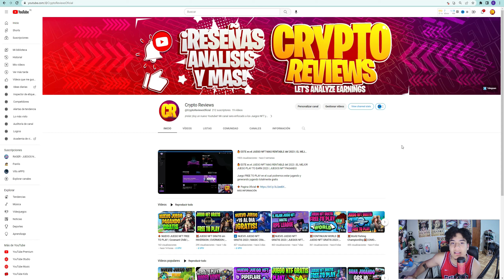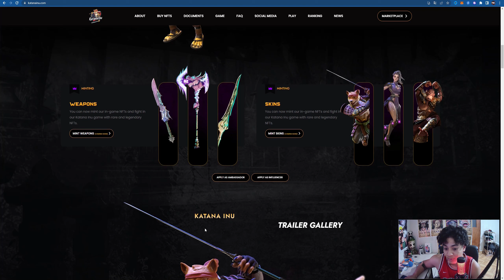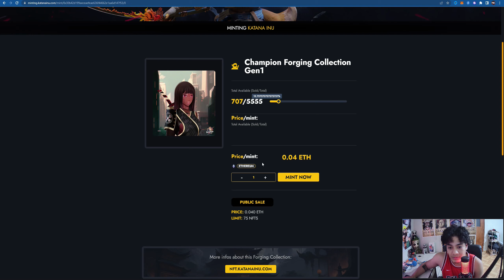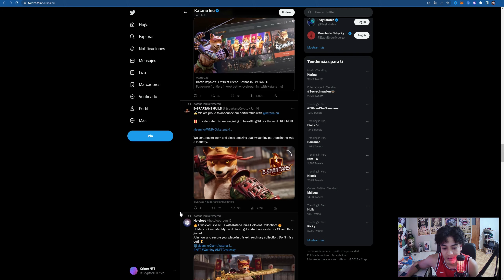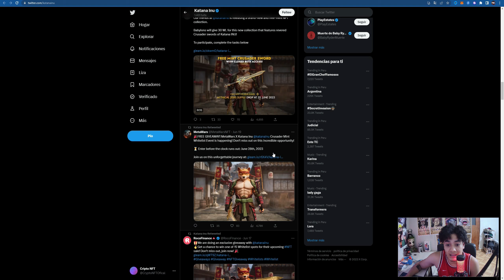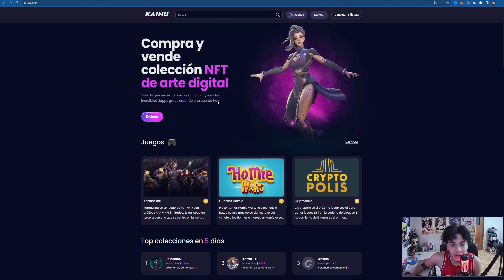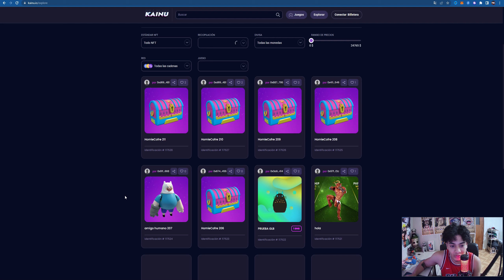▶️ KATANA INU 🔸 NUEVO JUEGO para GANAR CRIPTOMONEDAS GRATIS | FORMAS PARA GANAR DINERO en KATANA INU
Juego FREE TO PLAY en el cual podremos estar jugando y generando jugando totalmente gratis